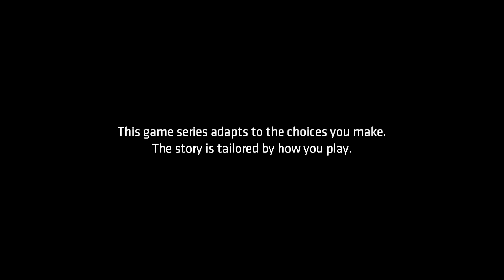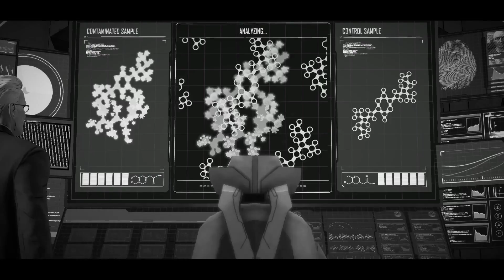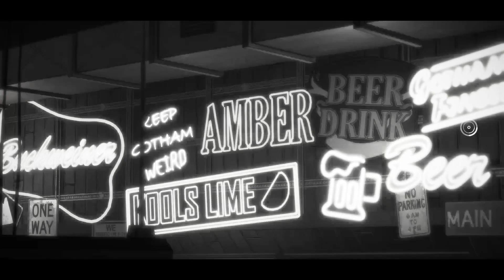batman the telltale serie Episode 2